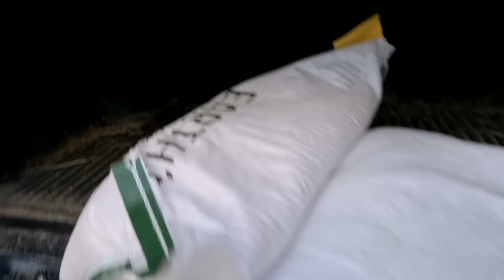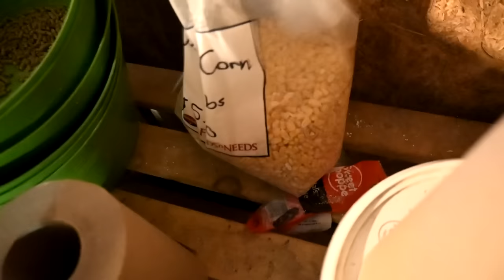She Fell And Has To Get A CAT SCAN!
DaybyDayVlogs
110 North Front Street - A3,
Suite #213
Belleville, Ontario, K8P 0A6
Canada